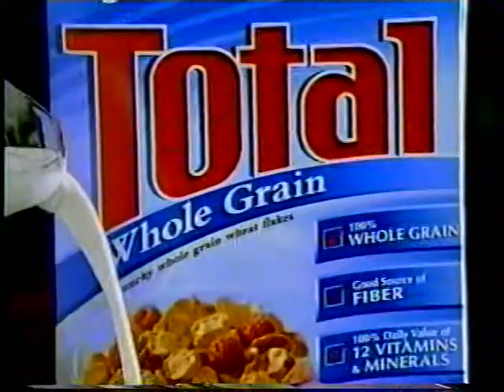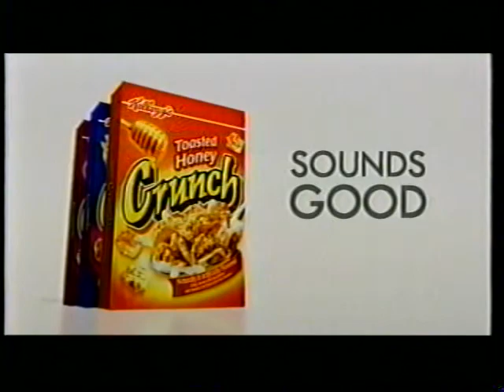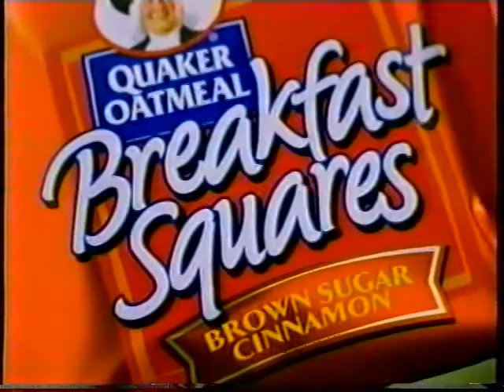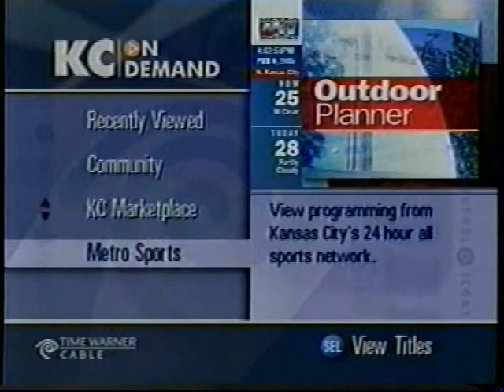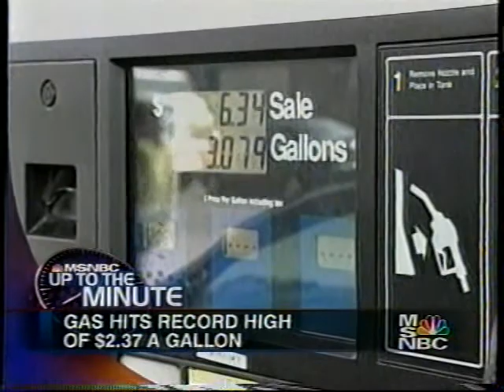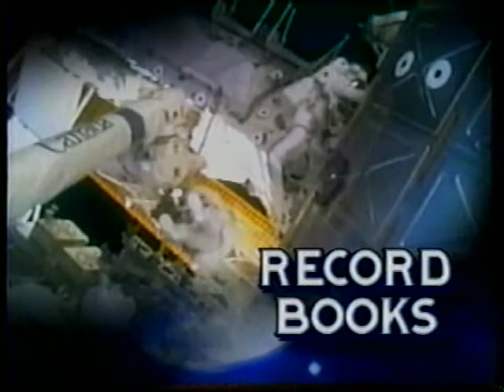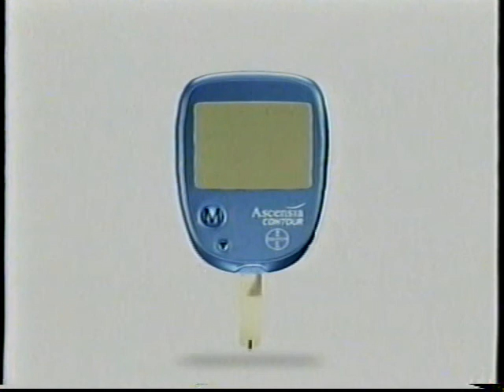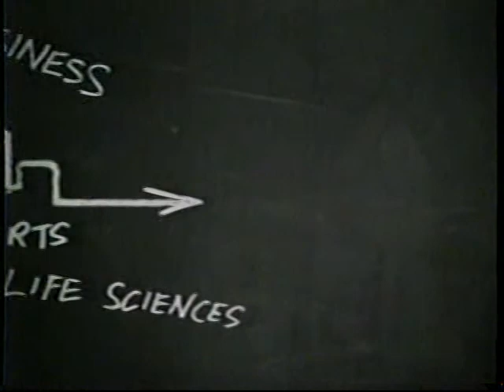MSNBC Hardball - August 8 2005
David Gregory hosts
Peter Jennings death